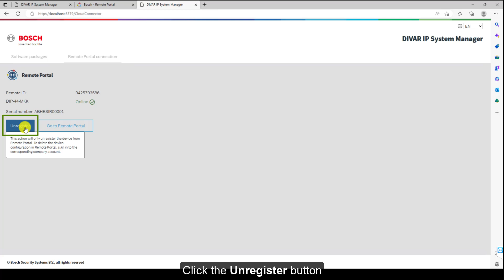Bosch Security - Remote System Management - Disconnecting a DIVAR IP from Remote Portal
In this video we will show how to unregister a DIVAR IP and then disconnect it from Remote Portal.